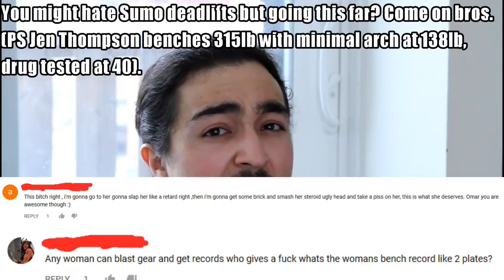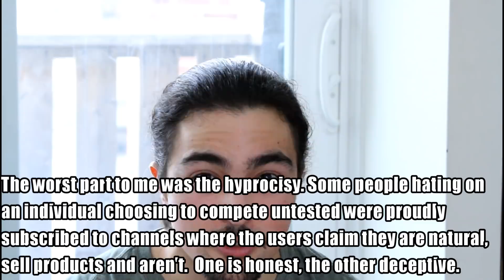What's WRONG With The Lifting Community (Re: Powerlifting)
[MOMMA'S BOYS PODCAST]